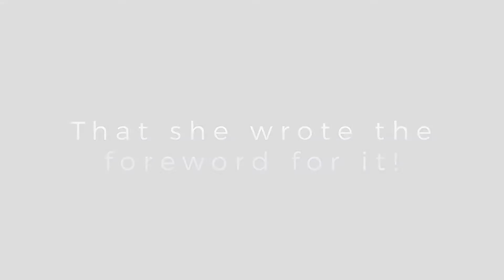Fit body fit business book coming soon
Ultra-high energy personal productivity authority, entrepreneurial maverick and former elite athlete Adam Strong with be releasing his new book 'Fit body fit business' in 2017. New York times best selling author Sharon Lechter loved the book so much so wrote the foreword to it.